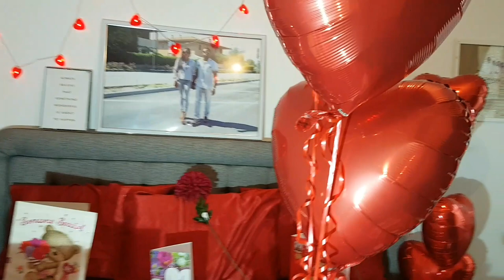The Best Way To Spend Your Valentines Day! (Surprised Her With $14,000)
The Best Way To Spend Your Valentines Day!!!